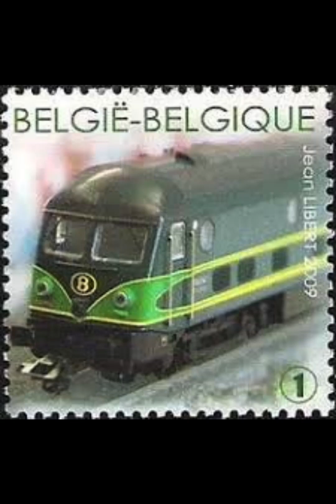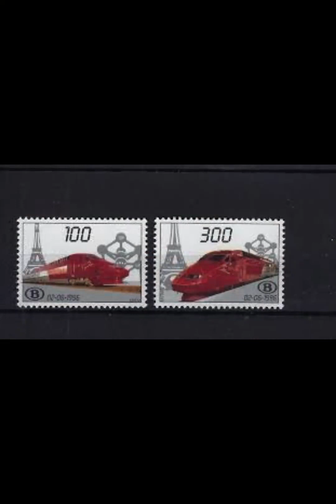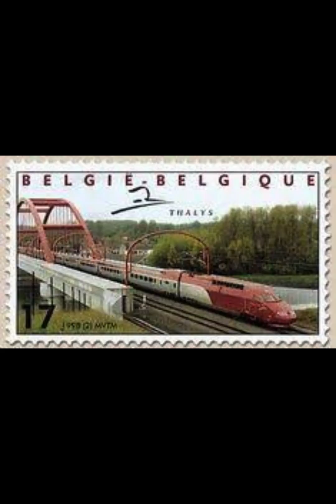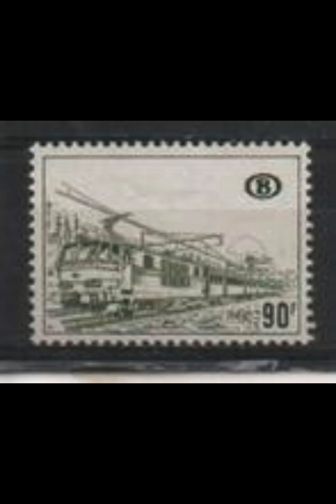Belgische treinen en trams op postzegels ‐